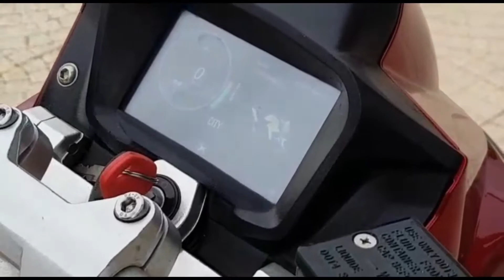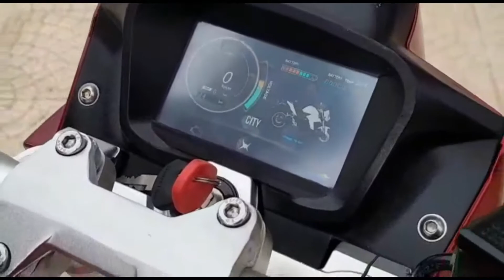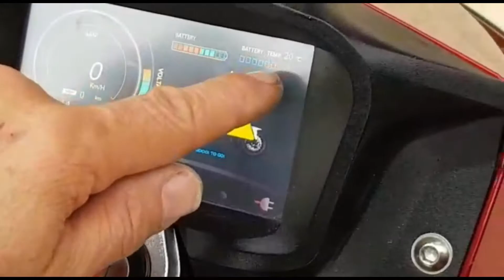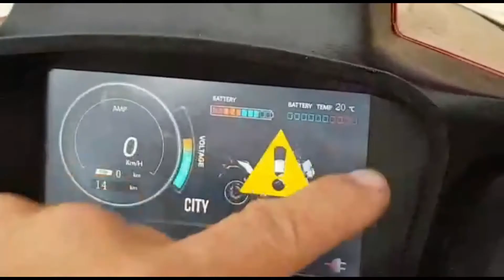EVOKE URBAN 8000 watt una moto elettrica a tutti gli effetti 200 km di autonomia e 130 kmh